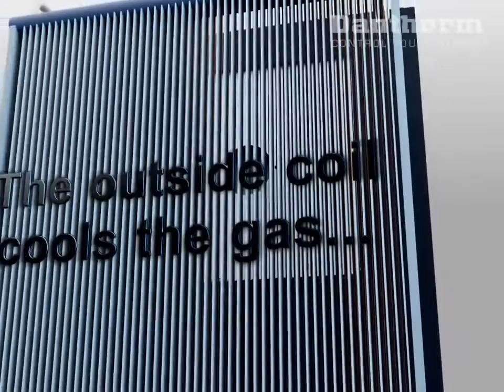Dantherm Thermosiphon Cooling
Designed for Telecom installations, The Dantherm DC Thermosiphon is a next-generation heat exchanger which generates more cooling in compact spaces.